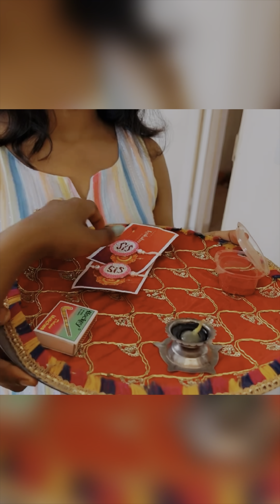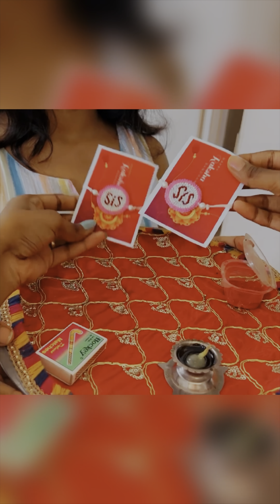Rakhi vlog 2023 rakshabandhan #2023